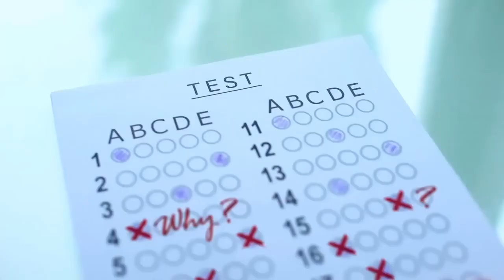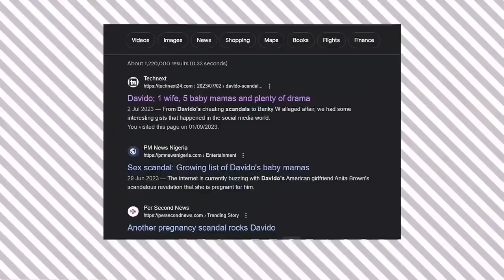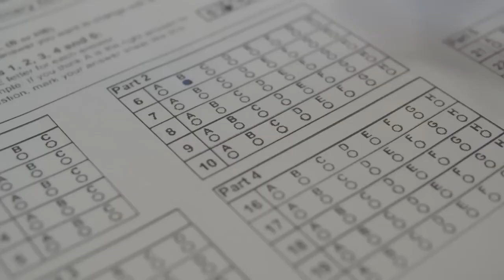10 Intresting Things You Don’t Know About Singer Davido.